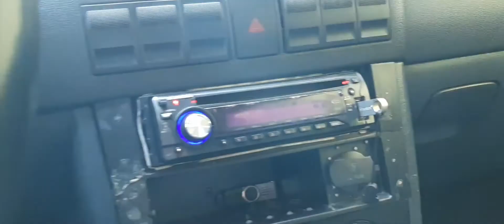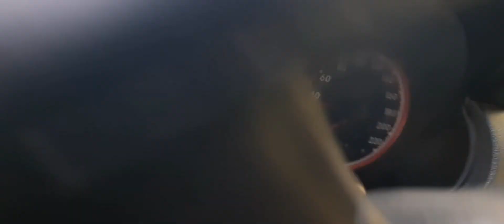32_ASI SON LAS CASAS EN TIERRA CALIENTE 🏡 | El Patio Lleno de Plantas🌿, Flores🌹🌺 y Frutas🌶🍅🍓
Amigos fuimos a visitar a mis suegros y aprobeche para enseñarles como san las casas en Tierra Caliente, para que conozcan un poco mas de Guerrero.